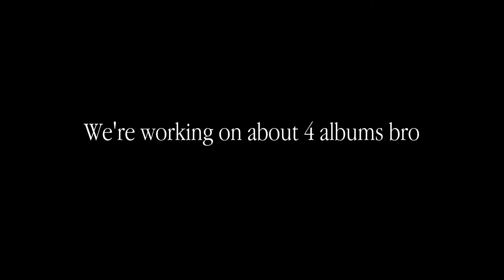announcement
welcome back.
We have a special announcement, that we wanted to share with you, whoever you are, I know you haven't been here in a while, but just sit down on your toilet, watch our old videos, while you wait for new reaction corners and skits on W.A.R., W.A.R. (album) and Pussymaster (Album) are coming in mid 2018, or april of 2018.
We have two mixtapes for two videos we are currently working on.